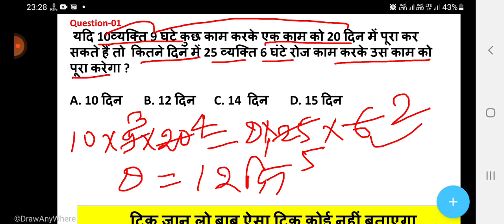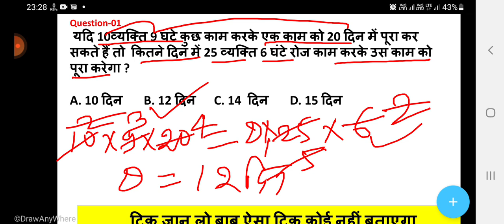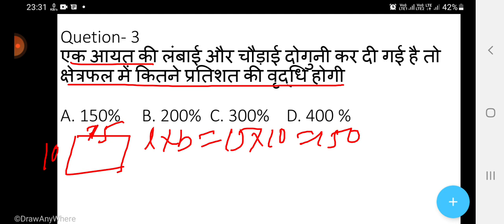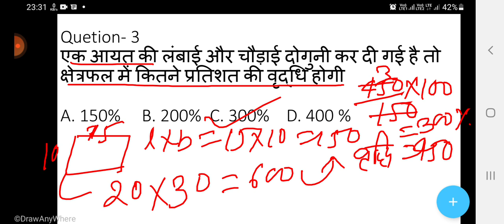Math (गणित) Short Tricks in Hindi For BSF(Ldce) CPO,CGL,CHSL,MTS, Railway and Other Exam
My Second Vloging channel बार-बार परीक्षाओं में पूछे जाने वाले प्रश्नों का आसान ट्रिक

Math by - General education boost up daily

General Education Zone